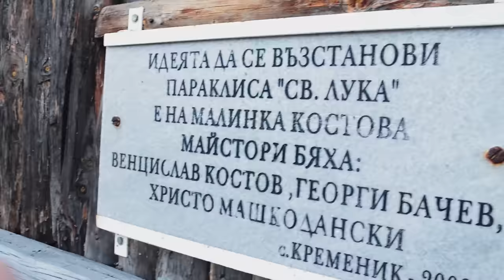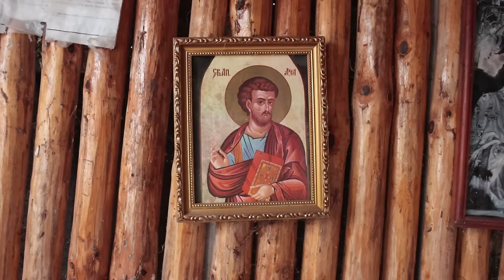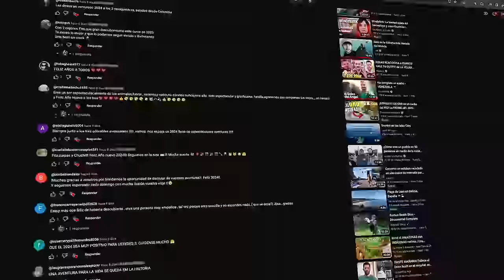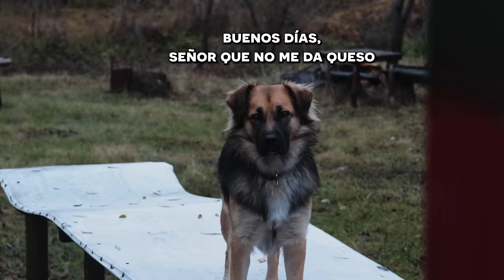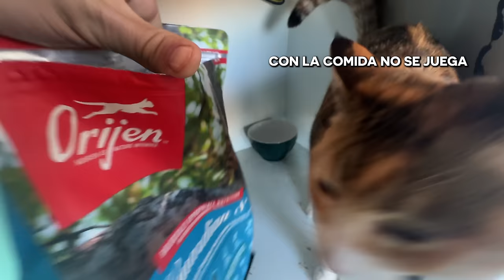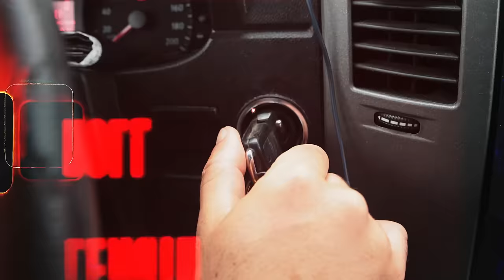24 HORAS en un ANTIGUO VAGÓN de TREN SOVIÉTICO | #64 VUELTA al MUNDO en AMBULANCIA